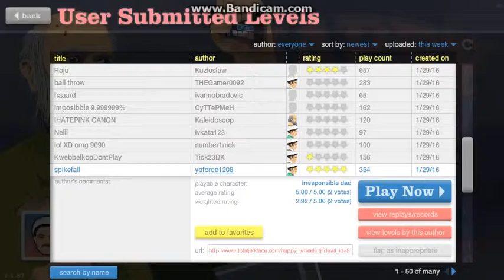Happy Wheels [ Part 5 ]